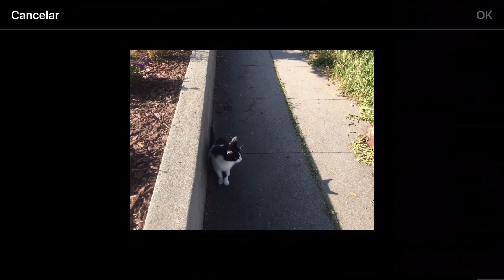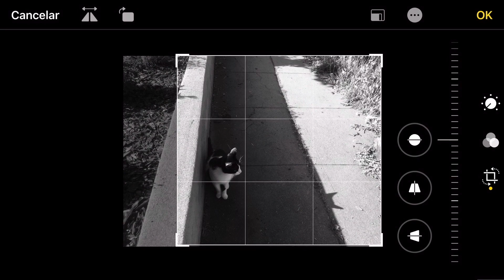Make Art @ Home | Luces, Cámara, Captura Las Sombras! (Lights, Camera, Capture the Shadows!)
Qué hace que el corazón de un fotógrafo cante!? Luces! Especialmente luces que revelan algo nuevo que nosotros podemos captar con la cámara de nuestros iPhones! La luz siempre cambia en diferentes tiempos del año, y es nuestro trabajo capturarla antes de que desaparezca.

Toma tu sombrero y cámara y caminemos a explorar afuera usando nuestra lente fotográfico! Puedes salir a tu patio o caminar alrededor de tu comunidad cuando las sombras están más largas al atardecer.

Materiales: Cámara del teléfono o digital

What makes a photographer's heart sing!? Light! Especially light that reveals something new that we get to capture with our camera phones! Light is forever changing at different times of the year, and it’s our job to catch it playing before it’s gone.

Grab your hat and camera, and let’s take a walk and explore outside with a photographer’s eye! You can go to your backyard or walk around your neighborhood when we have the longest shadows.

Supplies:
Phone camera or digital camera